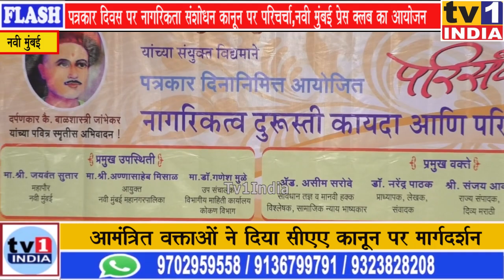पत्रकार दिवस पर नागरिकता संशोधन कानून पर परिचर्चा,नवी मुंबई प्रेस क्लब का आयोजन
वाशी के विष्णुदास भावे नाट्यगृह में सोमवार को पत्रकार दिवस कार्यक्रम का आयोजन किया गया जहां मराठी पत्रकारिता के जनक दर्पणकार बालशास्त्री जांभेकर एवं उनके योगदानों को याद किया गया. नवी मुंबई प्रेस क्लब के इस कार्यक्रम में आमंत्रित वक्ता के तौर पर कोंकण के सूचना विभाग उपसंचालक डॉ.गणेश मुले, संविधान विशेषज्ञ एड.असीम सरोदे, प्राध्यापक डॉ.नरेन्द्र पाठक, वरिष्ठ पत्रकार संजय आवटे एवं बीजेपी के सह मुख्य प्रवक्ता केशव उपाध्ये ने नागरिकों का मार्गदर्शन किया. मनपा आयुक्त एबी मिसाल ने पत्रकार दिवस की बधाई देते हुए यहां नागरिकों को स्वच्छता सर्वेक्षण में हिस्सा लेने औऱ नवी मुंबई को नंबर वन स्वच्छ शहर बनाने का आव्हान किया.